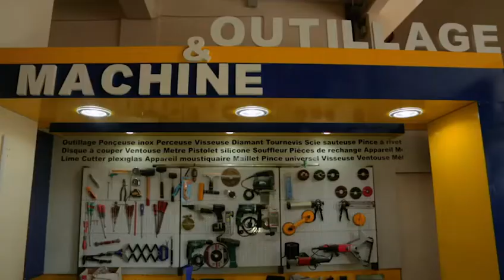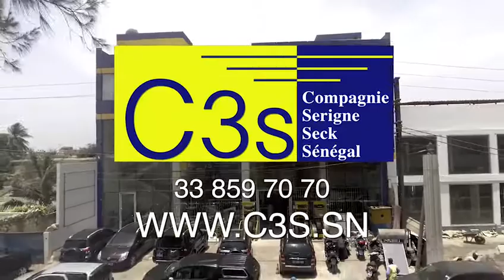Inauguration Grande Mosquée Massalikoul Djinane. Journée S.Saliou Mbacké Serigne Ahmadou Mbacke